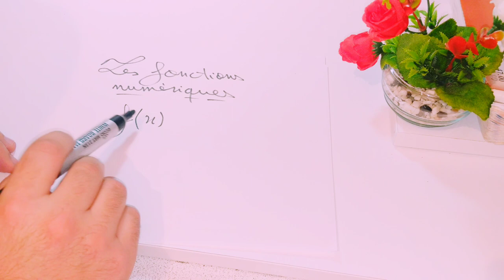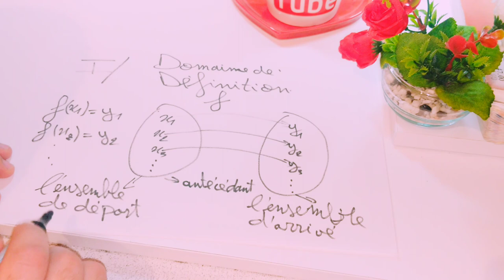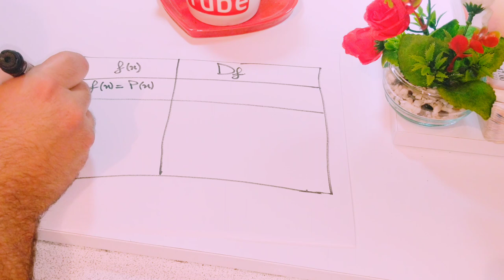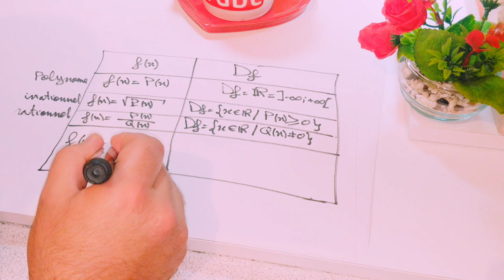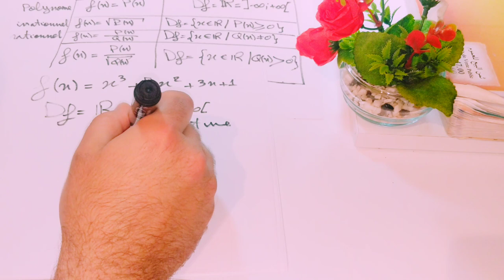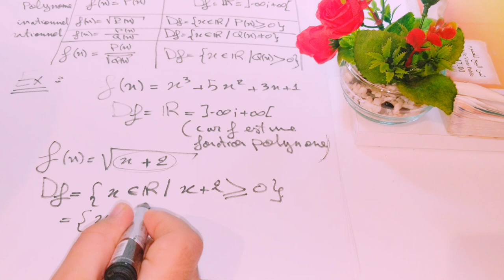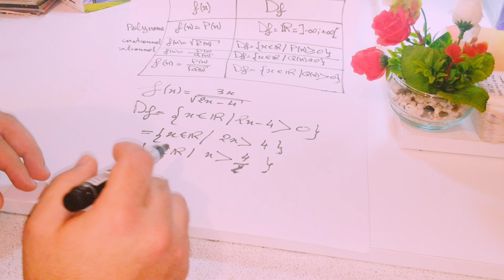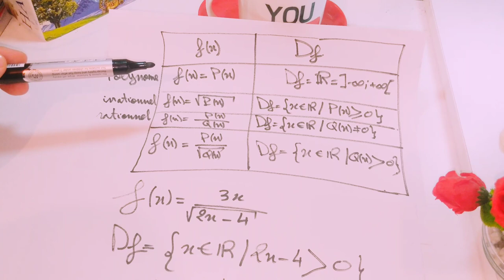Les fonctions numerique. Domaine de definition Df. Tronc commun lycée. الدوال العددية. مجموعة التعري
درس مفصل عن الدوال العددية للجدع مشترك علمي خيار فرنسي